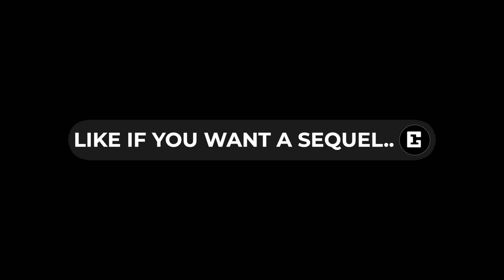Resident Evil 4 + AI REMASTERED (ULTRA REALISTIC FACES with Artificial intelligence)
I made realistic faces in Resident Evil 4 (RE 4) using artificial intelligence!
And this is what happened!